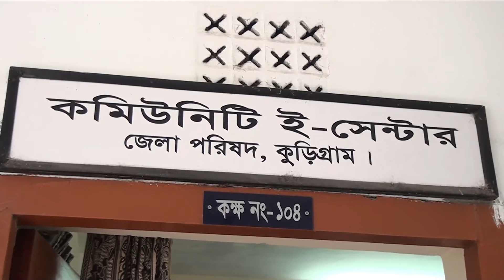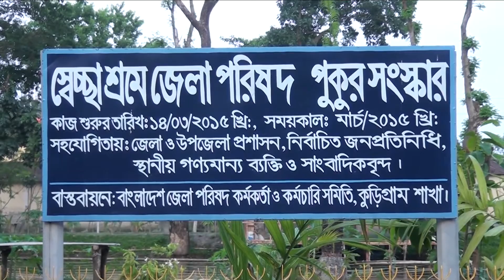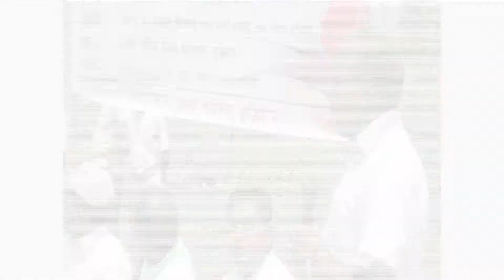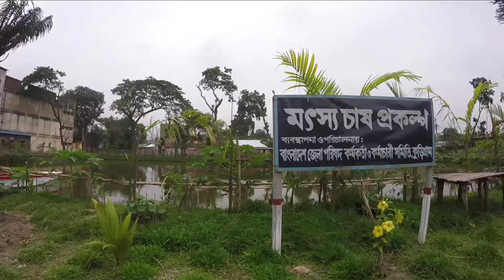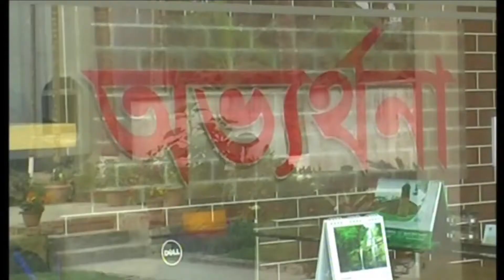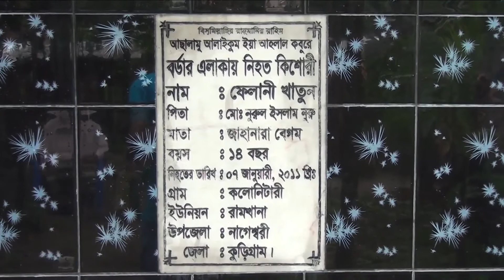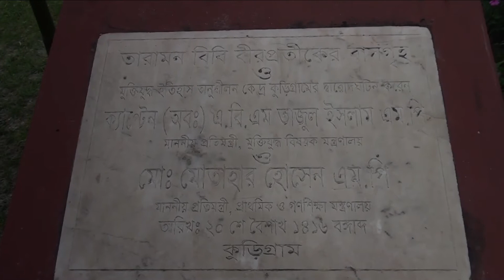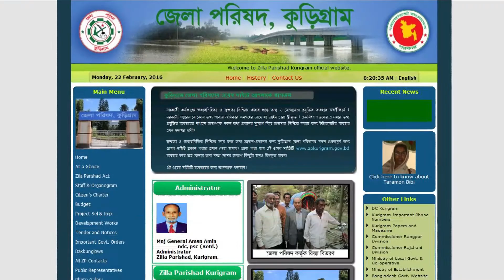Kurigram Zilla Parishad Documentary